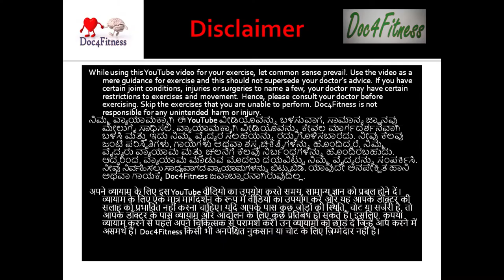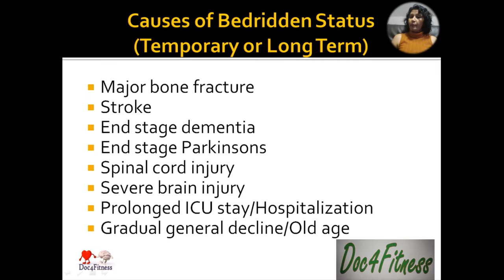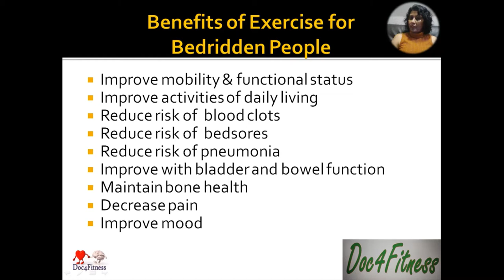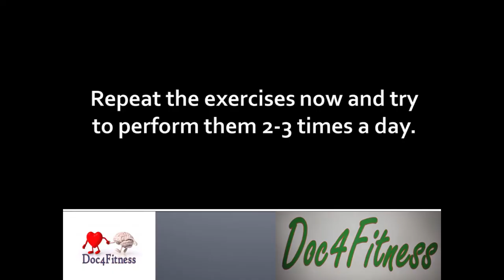Exercise for Bedridden People.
Being bedridden is inevitable for most people at some point of time in their lives. It is a cause of lot of morbidity and ailments by itself, and can worsen one's illness. These exercises are for those who are bedridden. These exercises have numerous benefits and will also assist caregivers in caregiving. Watch the reasons for these people to exercise, followed by demonstration of exercises. Some exercises may not be appropriate for all, based on their medical status/condition. Please consult a doctor before performing these exercises. These exercises also benefit those in palliative care.
We have included several educational videos for geriatric patients on our channel. Our channel is not only about exercises for the beginners and seniors, but also exercises for specific medical conditions that affect elderly. The channel is run by physicians who have vast experience in the field of geriatrics and rehabilitation medicine.